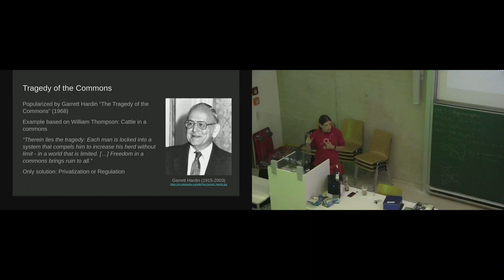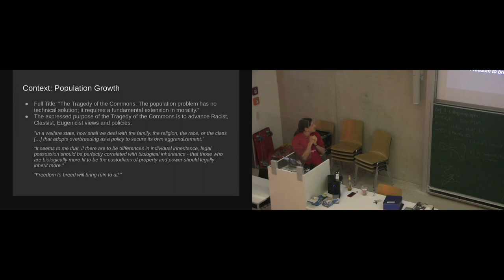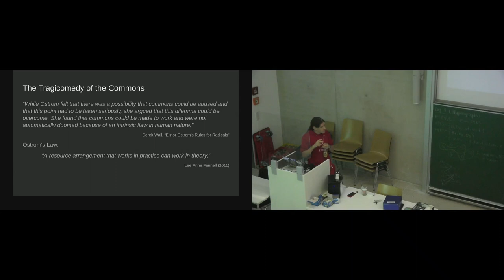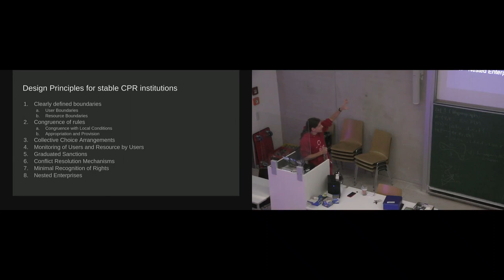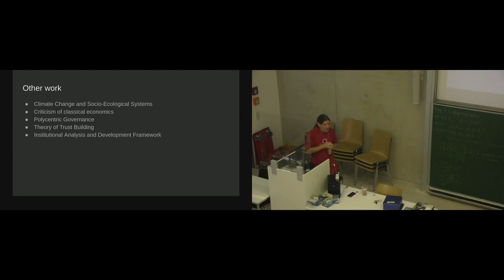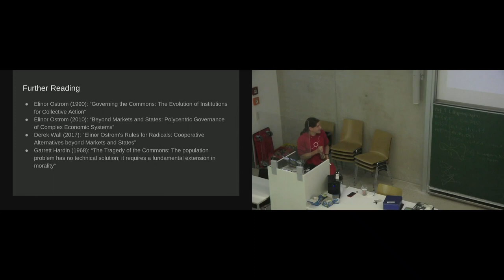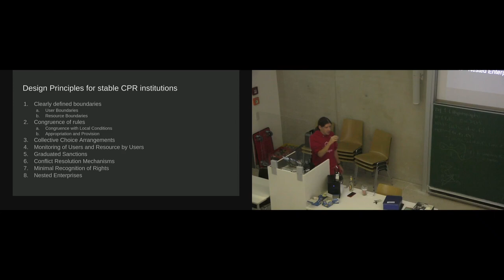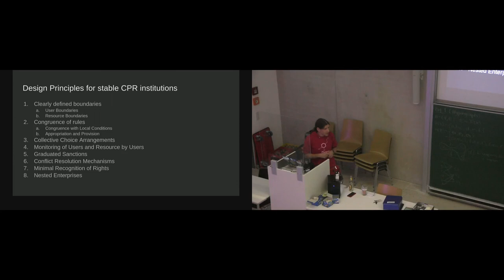[c¼h] The Tragicomedy of the Commons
Von Merovius.

 Die "Tragedy of the Commons" ist die allgemein bekannte Theorie, dass eine gemeinsam genutzte Resource von egoistischen Interessen ausgenutzt wird, was ultimativ zu ihrer Zerstörung führt. Garret Hardin argumentierte, dass dies nur verhindert werden kann, indem die Resource privatisiert oder unter staatliche Kontrolle gesetzt wird.

Elinor Ostrom war eine Politische Ökonomin die in 2009 als erste Frau den Nobelpreis für Ökonomie verliehen bekommen hat "for her analysis of economic governance, especially the commons". Insbesondere hat sie die "Tragedy of the Commons" widerlegt, indem sie ein konkretes, empirisches framework entwickelt hat, um stabile Institutionen zur kooperativen Verwaltung der Commons zu erstellen.

Da sich das noch nicht herum gesprochen zu haben scheint, erzähle ich euch ein bisschen darüber.